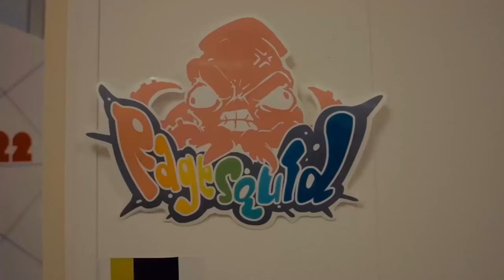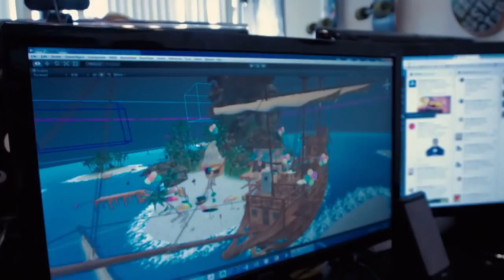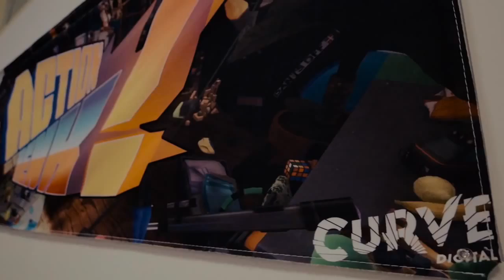Trailer de presentación- Action Henk en Xbox One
Os dejamos con el trailer de presentación de Antion Henk para Xbox One.